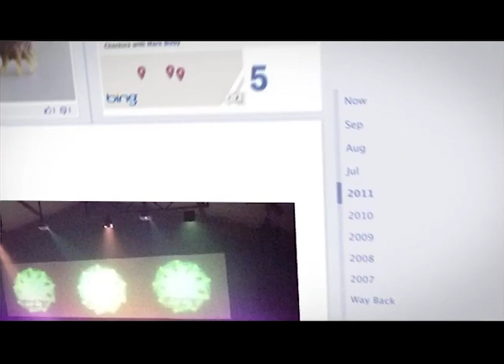Life Group advert - Friends vs. Relatinships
Life Group is a place where people connect with others during the week to build relationships, care for one another and challenge each other to grow.